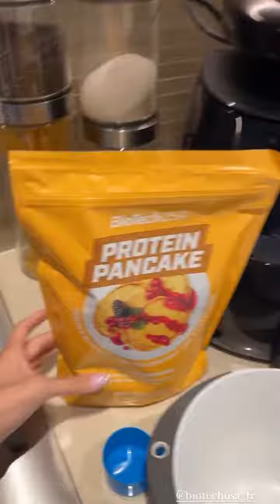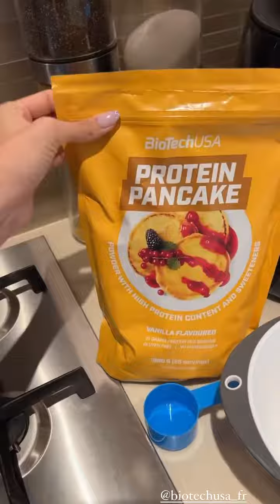HAGDA PRATA - 24 Février 2022